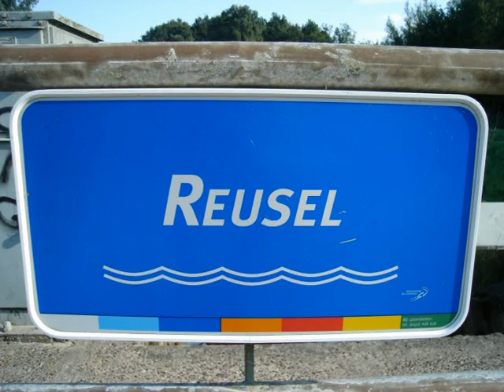Kajaktocht Reusel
Kajaktocht over de Reusel door het mooie natuurgebied de Hondsberg,zie ook